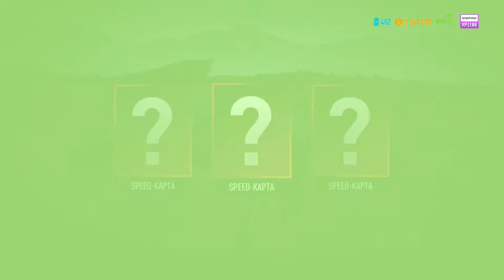Прохождение Need For Speed™ Payback Часть 3